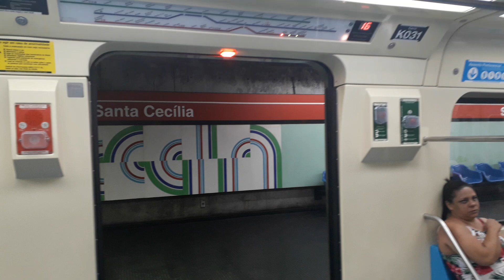Trecho entre Santa Cecília e República no TUE K03 - Linha 3 Vermelha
Filmado no K03 (carro K031)
Data: 17/12/19